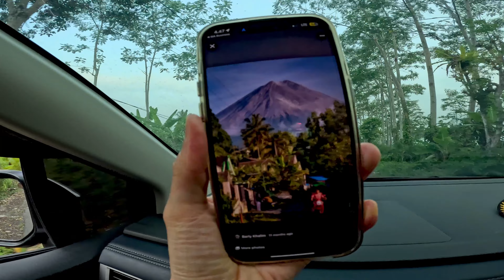WELCOME TO LUMAJANG. DI BAWA NYASAR MAPS KE TENGAH GUNUNG